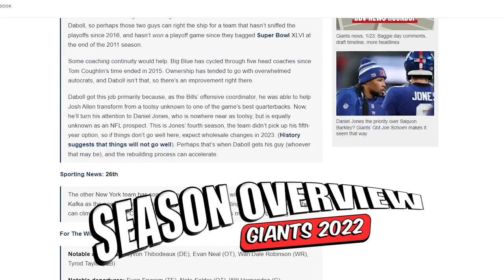The New York Giants Season is Over | Overview of 2022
After taking a little break from that horrible Divisional Round loss to the Philadelphia Eagles, I just wanted to give my thoughts and recap what was a successful 2022 New York Giants Season.